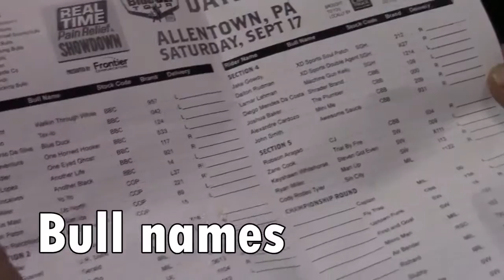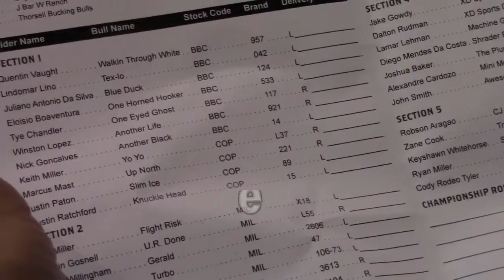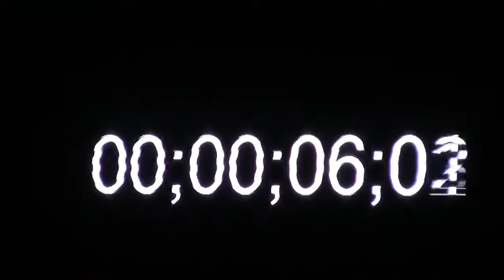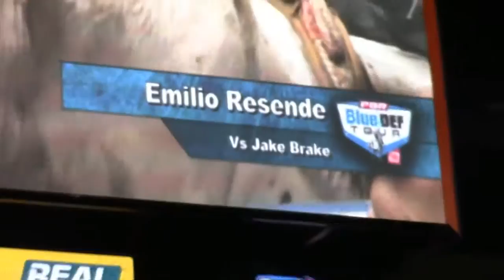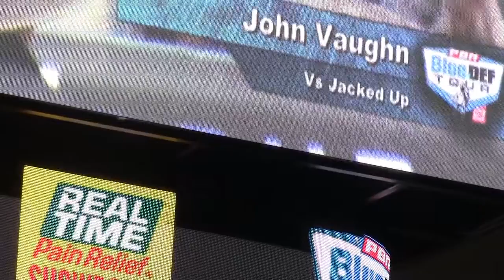PBR Blue def tour ft. MY DADDIO.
A few weeks ago my dad and I went to see some professional bull riding! The experience is very entertaining and quite enjoyable even though guys are getting whipped around and thrown off of a BULL.
I captured moments that I knew my dad and I would remember for years to come. It was AWESOME.